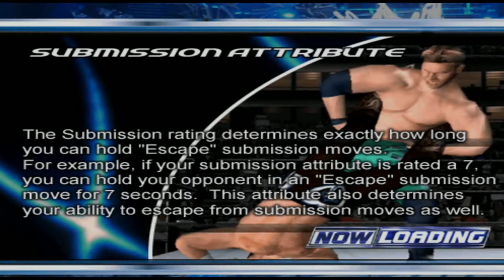WWE Smackdown Here Comes The Pain Part 8 (Road To Survivor Series) (PCSX2)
In this video we continue teaming up with Mr McMahon all leading up to the first ever Elimination Chamber